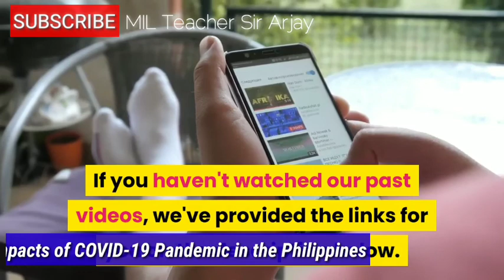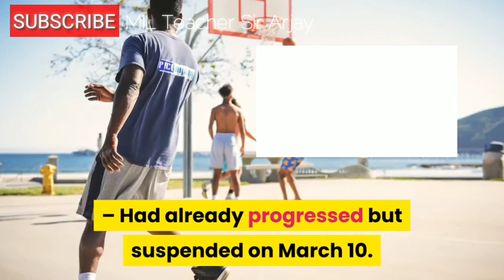Philippines’ Sports industry faces a heavy impact from COVID-19| COVID-19 PH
This is part 4 of our video series regarding the Impacts of COVID-19 in the Philippines.

3. Food Supply: COVID-19 wants us to rely not on imported goods but to our local food producers